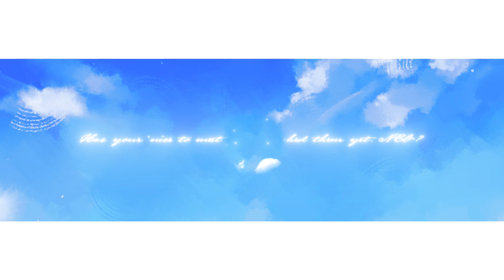【プロセカ4周年】NEO - Jin【12人】歌ってみた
「初めまして」は 届いたかい NEO ♪

happy 4th anniversary, project sekai!

music → じん
bass → ナツメユウキ
drum → ゆーまお（ヒトリエ）
piano → まらしぃ
arrangement assist → 緩斗
vocaloid edit → aqbi, じん

recording → 茨木直樹
mix → 白井康裕

illust → 沙雪
mv direction → INPINE

☆ guides
hanamiseason
red

☆ mix
red (tune)
思宇 (time)
SilverCS (mix, master)

☆ illust
hanamiseason (sketch, chibi)
lynstrumental (line, chibi)
Shinzi (render, chibi)
yuawaawa (sketch + base, full sprite)
zhajiang (render, full sprite)

☆ mv
Strawberry Shortcake